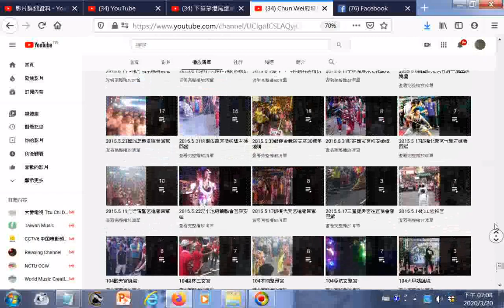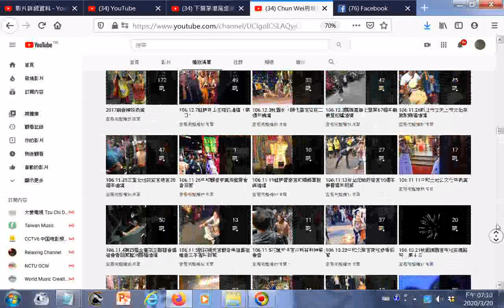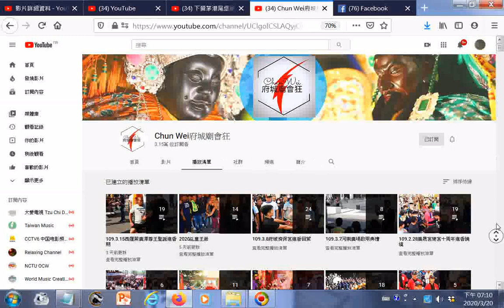_01_Chun Wei府城廟會狂3.15萬 位訂閱者_播放清單目錄圖示瀏覽20200320all_